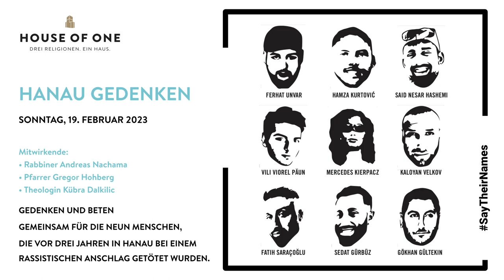Hanau Gedenken: “Tot sind wir erst, wenn man uns vergisst”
Drei Jahre sind vergangen, seit am 19. Februar 2020 in Hanau neun Menschen aus dem Leben gerissen wurden. Am diesjährigen Jahrestag des rassistischen Mordanschlags hat das House of One mit Rabbiner Andreas Nachama, Theologin Kübra Dalkilic und Pfarrer Gregor Hohberg am Sonntag, 19. Februar 2023 um 13 Uhr zum gemeinsamen Gedenken, Trauern und Beten auf den Petriplatz in Berlin-Mitte eingeladen, wo unser Mehrreligionenhaus errichtet wird.

„Wir tragen

Gökhan Gültekin,
Sedat Gürbüz,
Said Nesar Hashemi,
Mercedes Kierpacz,
Hamza Kurtović,
Vili-Viorel Păun,
Fatih Saraçoğlu,
Ferhat Unvar,
Kaloyan Velkov

in unseren Herzen. Wir vergessen sie nicht. Sie sind Teil unserer Erinnerung“, sagte Pfarrer Gregor Hohberg vom House of One.

Theologin Kübra Dalkilic sagte: “Im ersten Testament und im Koran steht geschrieben: ‘Wenn jemand einen Menschen tötet, dann ist es so, als ob er die ganze Menschheit getötet hätte. Wer ein Leben rettet, dann ist es so, als ob er der gesamten Menschheit das Leben erhalten hätte.’

Es ist uns leider nicht mehr möglich, das Leben der neun, in Hanau ermordeten Menschen zu retten. Doch wir können ein Zeichen setzen!
Wir können unsere Solidarität zeigen, dafür sorgen, dass an diese Menschen angemessen erinnert, der Fall lückenlos aufgeklärt wird, und dass so etwas nie wieder passiert.

Ferhat Unvar, einer der Verstorbenen, schrieb einst: ‘Tot sind wir erst, wenn man uns vergisst.’ Und wir sagen: Wir haben euch nicht vergessen!”

Hass, Rassismus und Vorurteile sind Wegbereiter solcher Gewalttaten. Die Getöteten  waren in Hanau Zuhause, viele dort geboren. Sie hatten deutsche, kurdische, türkische, afghanische, bosnische, bulgarische, rumänische oder Romni-Wurzeln in ihren Familien. Sie waren christlich, muslimisch oder vielleicht auch ohne Religion. Ihr Mörder lebte in der Nachbarschaft und doch in einer anderen Welt.